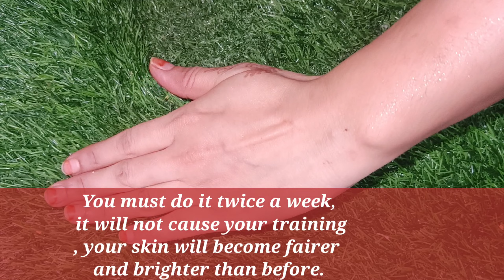How to remove sun tan from full body | ज़िद्दी TANNING को हटाये रंग साफ़ Full Body Whitening at home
Welcome to natural beauty aafrin Today's video is on how to remove suntan instantly & naturally at home. I have shared many remedies on Detan and how to remove tan but this is one of the most easy and effective way which will give you super fast results by removing any kind of sun damage, tan, darkness your skin.

tan removal at home
detan your skin
remove body tan in 7 days
skin brightening at home
tan removal
detan
skin care challenge
tomato for skin brightening
remove body tan in 1 use
remove sun tan in 7 days
remove sun tan in 3 use
skin care remedies
natural beauty aafrin tan removal home remedies